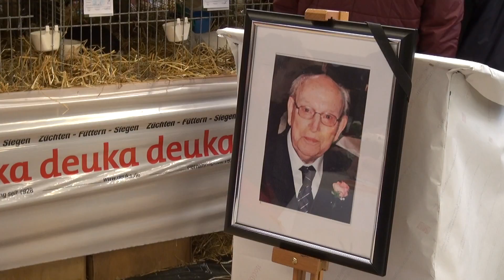28. Grenzlandkreisschau für Rassekaninchen.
Theo Elpers, dem großen Vater des Rassekaninchenzuchtvereins Einigkeit Gescher ist die erste Grenzlandkreisschau in Gescher gewidmet.

573 Rassekaninchen, davon  103 Tiere von Jugendlichen, stellen sich an diesem Wochenende den kritischen Augen der Preisrichter in der Don Bosco Turnhalle.

Zu Beginn der Eröffnungsveranstaltung begrüßt der 1. Vorsitzende Helmut Thiery zahlreiche Gäste aus dem öffentlichen Leben. Ebenso stehen Ehrungen und eine Tombola zugunsten der Stiftung Herzensträume auf dem Programm der Eröffnungsveranstaltung am Samstagvormittag.

Einige Pokale und Titel gehen an Jugendliche des Heimatvereins Einigkeit Gescher. Die Faszination der Rassekaninchenzucht ist ungebrochen... Theo Elpers hätte das mit Freude gesehen!